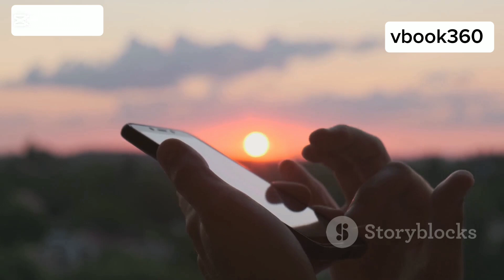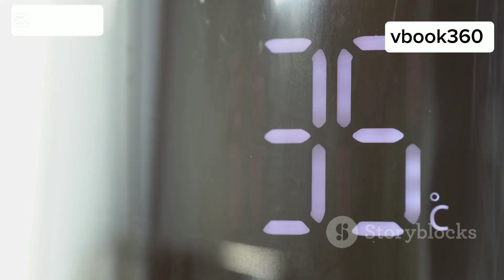Sun's Magnetic Field Has Flipped. We Have Entered the Solar Maximum! | Preparing for the Future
Explore the fascinating phenomenon of the Sun's magnetic field flip in our latest video, "Sun's Magnetic Field Flip: Entering Solar Maximum!" Discover how this significant event affects solar activity and influences space weather. As we enter the Solar Maximum phase, learn about the implications for Earth, from stunning auroras to potential disruptions in communication systems. We’ll break down complex concepts in an easy-to-understand way, making this video perfect for both science enthusiasts and casual viewers alike.

OUTLINE:

00:00:00 Entering Solar Maximum
00:00:59 Solar Maximum Explained
00:02:03 Recent Solar Events
00:03:17 Historical Solar Storms
00:04:25 Impacts of Solar Maximum
00:05:32 Protecting Technology and Spacecraft
00:06:33 Insights into Solar Maximum
00:07:35 Debunking Solar Myths
00:08:29 Preparing for the Future